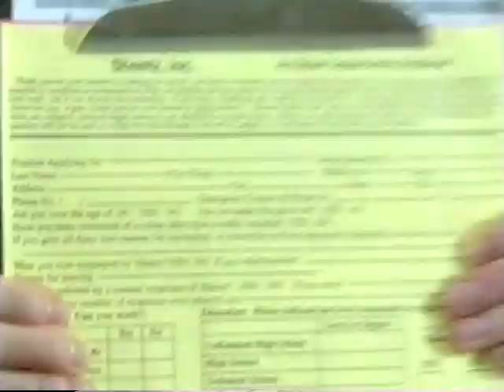Sheetz Jobz - Boy Meets Girl